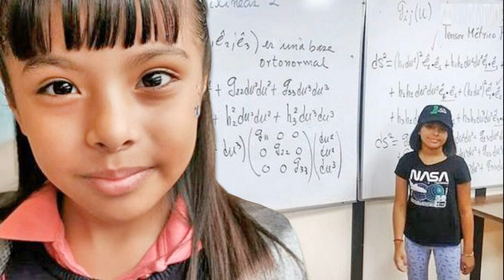หิ้ว 6 สมุน 'สมีคม' ฝากขัง คดียักยอกเงินวัด 280 ล้าน!! ยื่นค้านประกัน เกรงหลบหนี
ตำรวจกองปราบปราม หิ้ว 6 สมุน ‘สมีคม’ ฝากขัง คดียักยอกเงินวัด 280 ล้าน!! พร้อมยื่นค้านประกันตัว เผยคดีมีความเสียหายมาก เกรงหลบหนี
กรณี อดีตพระอาจารย์คม อภิวโร อายุ 39 ปี หรือ สมีคม ร่วมกับพวก ยักยอกเงินวัดป่าธรรมคีรี กว่า 280 ล้านบาท ขณะนี้จากพยานหลักฐานที่มีอยู่ยังพบผู้กระทำผิดเพียงแค่ 9 ราย ส่วนจะมีผู้ร่วมขบวนการอีก หรือไม่ ยังอยู่ระหว่างการตรวจสอบ หากพบว่ามีเพิ่มก็จะต้องถูกดำเนินคดีหมดไม่มีข้อยกเว้น

เมื่อเวลา 07.30 น. วันที่ 11 พ.ค.66 ที่กองบังคับการปราบปราม (บก.ป.) พนักงานสอบสวน กก.3 บก.ป. เบิกตัว 1.นายบุญส่ง หรือ พระบุญส่ง ผ่านภูวงษ์ อายุ 34 ปี 2.นายบัณฑิต หรือ พระบัณฑิต ย่อยชา อายุ 42 ปี 3.นายณัฐพัช หรือ พระณัฐพัช ตั้งใจสนอง อายุ 36 ปี 4.นายบุญเหลือ หรือ พระบุญเหลือ โพธิ์ทอง อายุ 36 ปี 5.นายธนกฤต หรือพระธนกฤต ยศสุรินทร์ อายุ 34 ปี และ 6.นายบุญศักดิ์ ภัทรโกศล อายุ 45 ปี คนขับรถวัดป่าธรรมคีรี

6 ผู้ต้องหาในคดีร่วมกันยอกยอกเงินวัดป่าธรรมคีรี 280 ล้านบาท ออกจากห้องคุมขัง เพื่อนำตัวส่งฝากขังยังศาลอาญาทุจริตและประพฤติมิชอบกลาง พร้อมเตรียมยื่นคัดค้านการประกันตัว เนื่องจากคดีมีมูลค่าความเสียหายค่อนข้างมาก เกรงว่าจะหลบหนี
สมุน ‘สมีคม’ เผยเหตุต้องทำตามคำสั่ง เพราะเป็นผู้มีบารมีในวัด
สุดแสบ ‘สมีคม’ หลอกยืมโทรศัพท์สิบเวร อ้างติดต่อญาติ แต่โทรสั่งลูกน้อง ขนย้ายเงิน-ทอง
รวบเพิ่มอีก 6 พระลูกวัด-คนรถ อดีตพระอาจารย์คม ช่วยกันซุกเงินวัดป่า
โทษสูง! ศาลไม่ให้ประกัน ‘อดีตพระอาจารย์คม’ ยักยอกเงินวัด 182 ล้าน
ทั้งนี้ จากการสอบปากคำผู้ต้องหาทั้ง 6 ราย ทั้งหมดให้การยอมรับว่า ต้องทำตามคำสั่งของอดีตพระอาจารย์คม เนื่องจากเป็นผู้ที่มีบทบาทมากที่สุดของวัด เพราะเป็นผู้คอยจัดหาปัจจัยต่างๆมาสร้าง หรือพัฒนาวัด ทำให้พระลูกวัดทุกรูปเกรงใจยอมทำตาม โดยจากคำให้การทั้งหมดล้วนเป็นประโยชน์ต่อรูปคดี